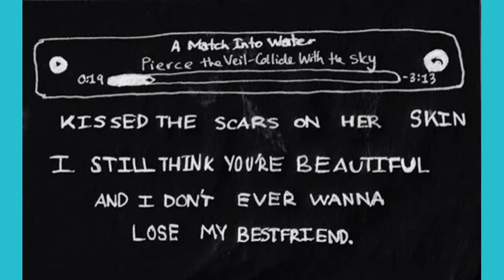A Match Into Water Pierce The Veil VOCALS ONLY